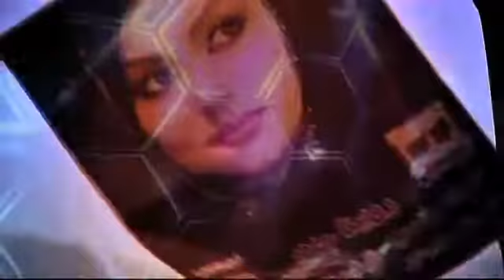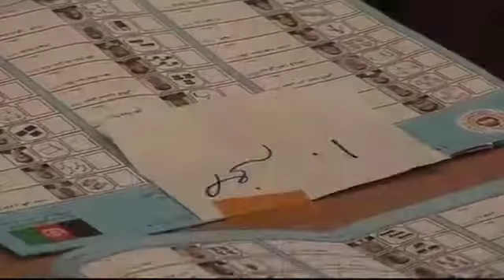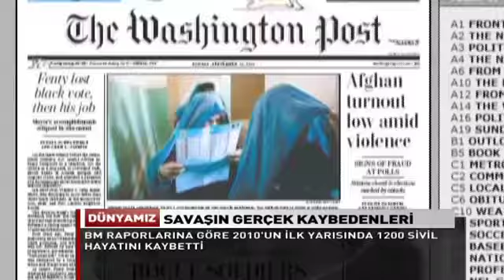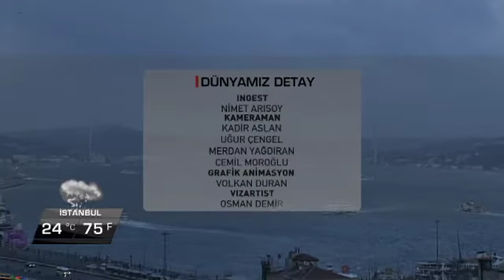TRT TÜRK DÜNYAMIZ DETAY 23 09 2010 TARİHLİ YAYIN KAYDI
KONUK: HİKMET ÇETİN